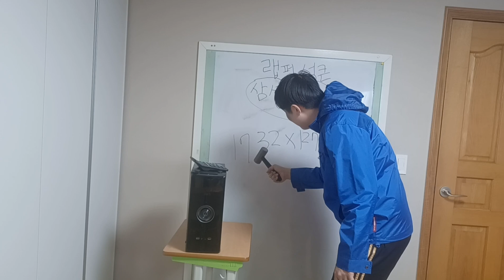뽑아줘라! 쫌! 취직 경력 발표회 (똑같은뢥 랩퍼성큰)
삼성전자 지원영상 2탄 랩퍼성큰